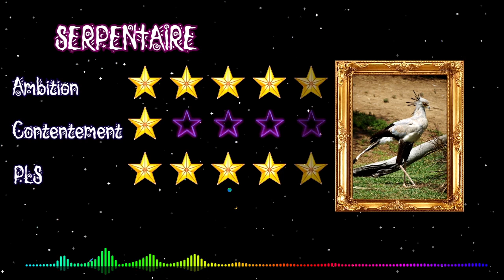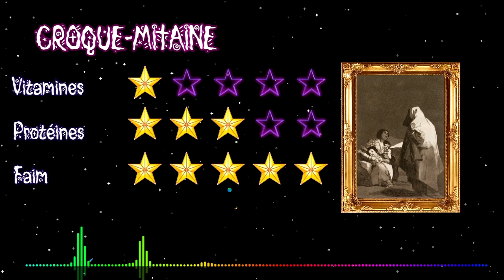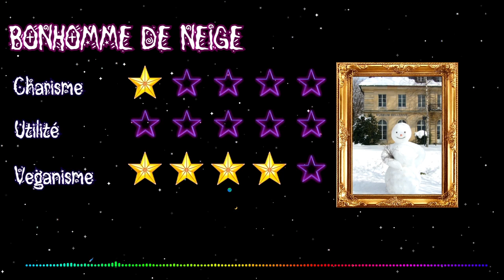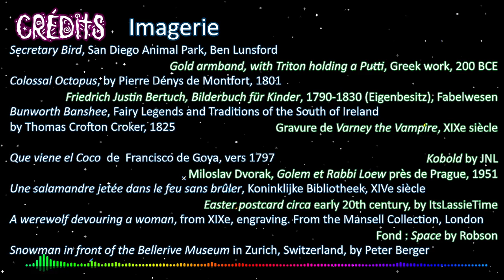Pastrologique - Horoscope Légendaire Doré!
'Pastrologique', une création originale Ivasound Studio à visée humoristique et ironique. Si vous souhaitez connaître votre destinée… faites confiance aux nouvelles techniques divinatoires.
Le Docteur-Professeur Jakimus vous dévoile l’avenir de signes astrologiques que lui seul connait. Si vous êtes Licorne, Pastèque, ou Goëland, il vous prédira ce qui vous attend dans votre futur à travers des techniques de divination inédites: Boules de Cristèle, cartes de taïaut, ou café de marque….

'Pastrologique' est un programme Ivasound Studio placé sous Licence Creative Commons.